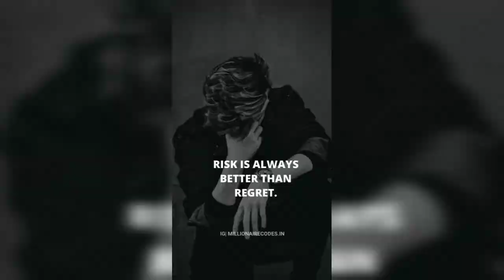Killer Attitude Whatsapp Status Video Download, Grils And Boys Video Status For Whatsapp That